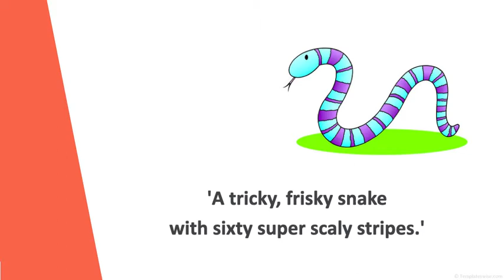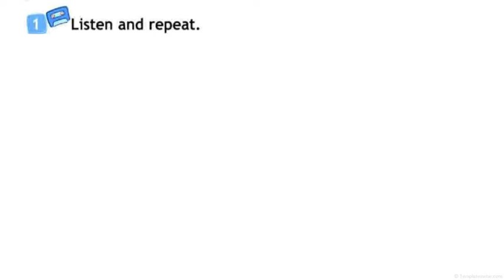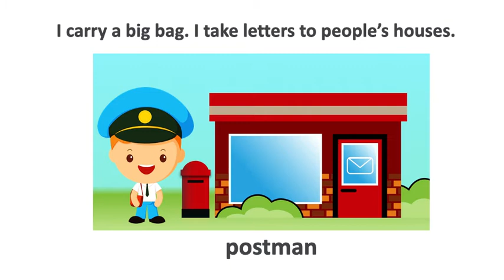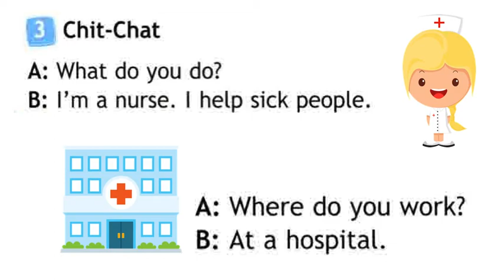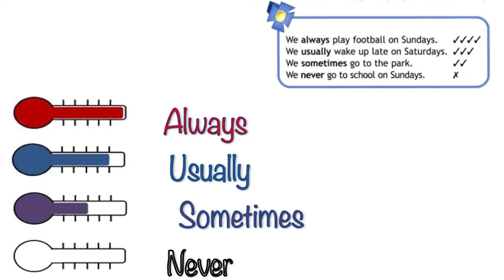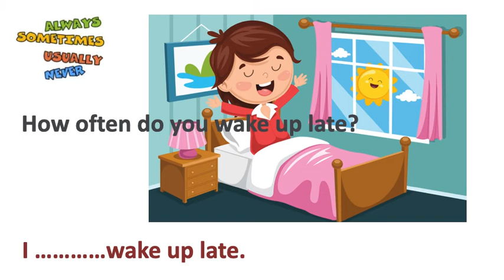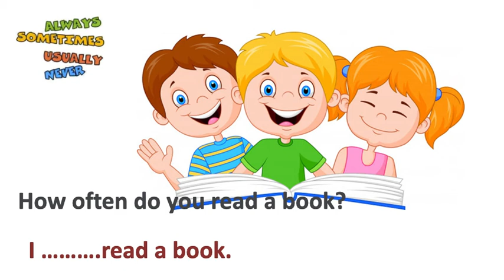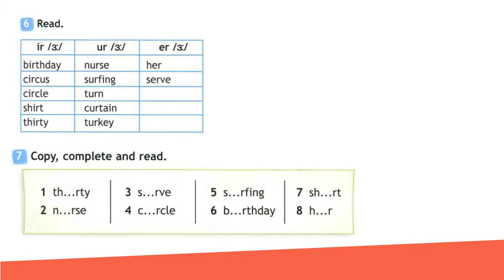4 3b video